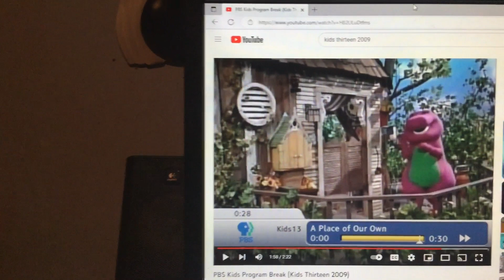Barney & Friends PBS